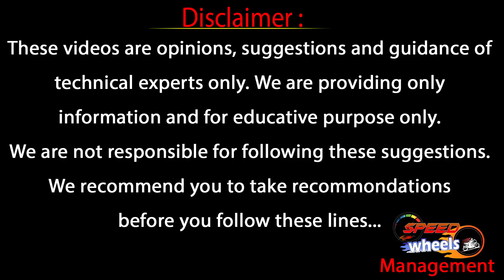Second Hand Bikes With Finance Facility For Sale | Cheapest Price Bikes in Hyderabad | Speed Wheels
speed wheels